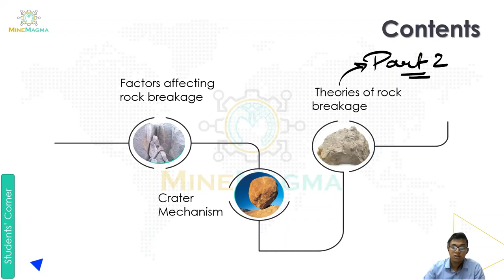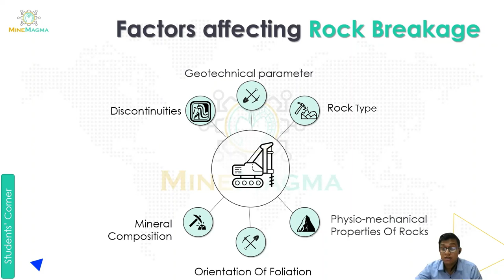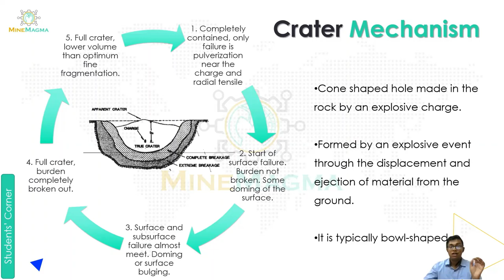Theory of Rock Breakage_Factors affecting Rock Breakage_Crater Mechanism (Part1)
MINE DRILLING & BLASTING VIDEO LECTURE:
13 . Theory of Rock Breakage(Part1)

Timeline:
00:11 Content
00:22 Factors affecting Rock Breakage
05:18 Crater Mechanism

"MineMagma E-learning👨‍🏫"
Are you ready to be a part of a community that can make your mining engineering concepts crystal clear?
As you might be aware, there are no particular books that will prepare you for a career in mining engineering. You need to be agile and grab every learning opportunity that comes your way to learn the tricks of the trade.
MineMagma E-learning will provide you with a learning opportunity that will solidify your base and prepare you for the job market. The more you practice, the more likely you are to become a specialist in this area and apply in your job in the future. So, let's join together to make mining more fun learning.
Join the MineMagma E-learning official community and don't let anything get in the way of your success.